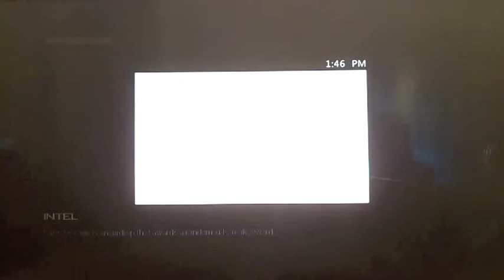MW3 INFECTED- JED1FR1END Ep.6 (DGSE)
Hope you enjoy the JED1FR1END commentary for the series "Da Game Stomp Edition" (DGSE).  This was an Infected match on MW3 and was uploaded by jedifriend1.